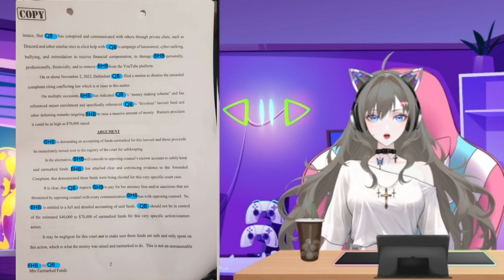New Court Filings 👀 BHB Vs QB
On 03/13/2024 BHB filed a motion for an accounting of earmarked funds and for those proceeds to be managed by the registry of the court. This video is the reading of that court filing.

Please do not call or contact any person this video is about!
Please do not contact anyone in relation to this content.
All comments held for review at this time. Sorry for the inconvenience. All comments are welcome as long as they are respectful. It is fine to have an opinion on the situation just be respectful in the comments. Thank you for stopping by and checking out my videos.

Cute graphics and some Avitars credit: Vecteezy.com
2d Model Artist: GuangCaiArts
AI made with Genmo. Some Background Image by upklyak on Freepik.